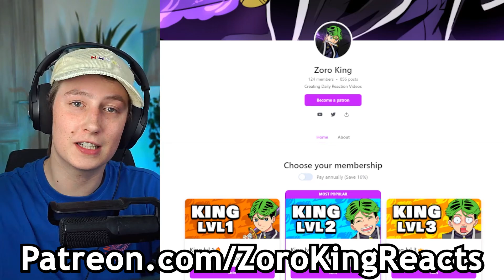THE CLOUD KINGDOM! - Lego Ninjago Season 5 Episode 5 REACTION